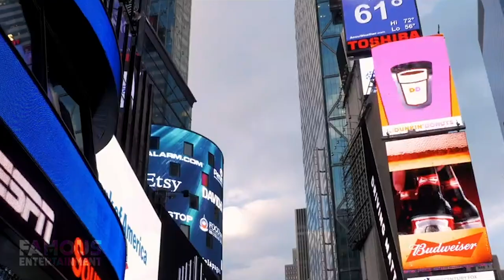10 Celebrities Who Live In New York | Ariana Grande, Lewis Hamilton & More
10 Celebrities Who Live In New York | Ariana Grande, Lewis Hamilton & More

Living in luxury – especially in Hollywood is expensive. Because of this, it ain’t the olden days anymore, and celebrities have migrated all over the globe. In this series, we’re going to investigate their nicest properties in some of the biggest cities, states, and countries. Today, we’re turning our eye towards “The City That Never Sleeps”, New York City which, just like LA, is super expensive to live in. New York City is located in the state of New York in the North-Eastern United States and the majority of it is surrounded on all sides by water, whether it’s the Atlantic Ocean or a series of bays, which puts a large portion of the city at big risk if we project away into the future. But hey, let’s not worry about all that now, instead, let’s celebrate some of the highlights of the city including the rich history, diverse cultures, and the fact that it’s widely regarded as the Mecca of opportunity. Whatever career you’re looking to make a name for yourself in, as Frank Sinatra once famously said: “If you can make it here, you can make it anywhere.” And then there are the landmarks – I mean is there any city in the modern world with more? The Statue of Liberty, the Empire State Building, Central Park, the Brooklyn Bridge, I could go on and on, believe me.